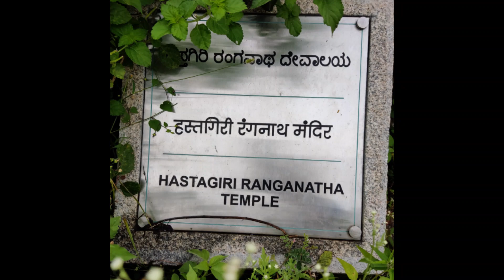Hampi - Hastagiri Sri Ranganatha Gudi (Temple)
The Vighraha of Sri Vishnu is flanked by Sridevi and Bhoodevi in Garbhagriha or Sannidhanam and as usual, it has been defaced due to destruction by Islamic Invasion. There is a small mandapa in front of it. The Temple has intricate stone carvings, stone inscriptions , some of the stone carvings do have another layer of plaster even the roof of the Temple are also plastered .